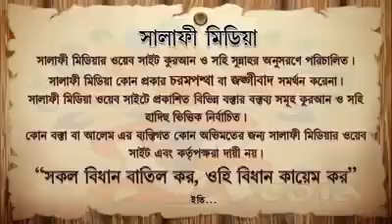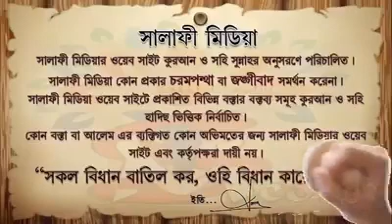কুরবানীর অংশীদারগণ জোড় নাকি বেজোড় হতে হবে ?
মুহাম্মাদ মুনির আল মাদানী